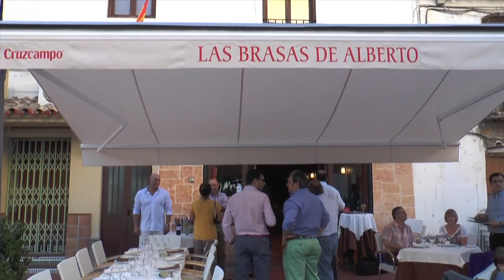Barrica 9 meses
D. Carmelo Rodero nos explica este vino, Barrica 9 meses, de su bodega...Carmelo Rodero de Ribera del Duero.